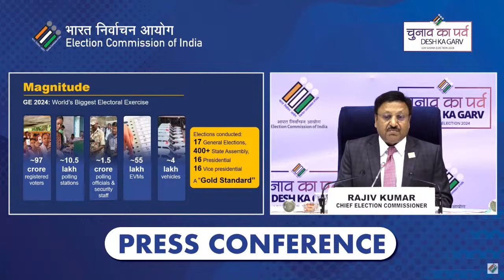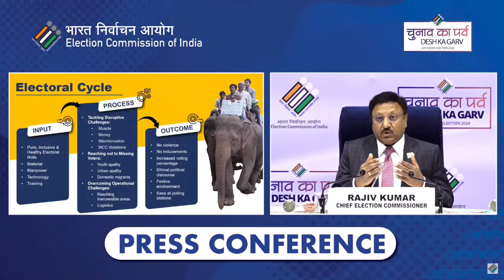3 దశల్లో ఎన్నికలు | Election in 3 Phases | First Phase Assembly By Election | Telugu TV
LIVE:తేదీలు ప్రకటిస్తున్న ఈసీ!EC Announcing AP Elections 2024 and Lok Sabha Election Dates |Telugu